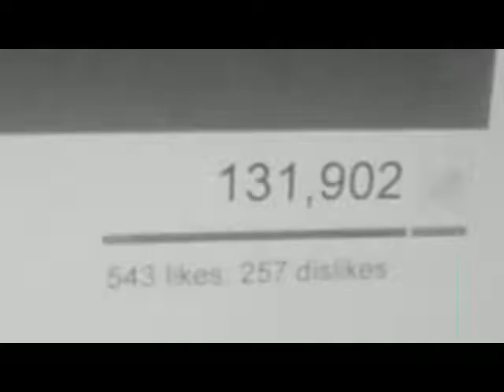Showtime - Haters Back Off